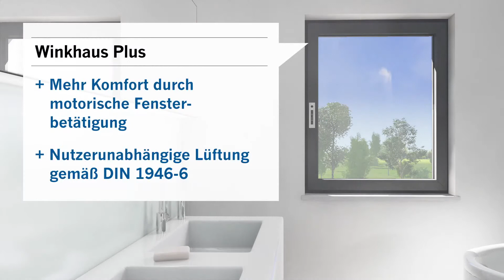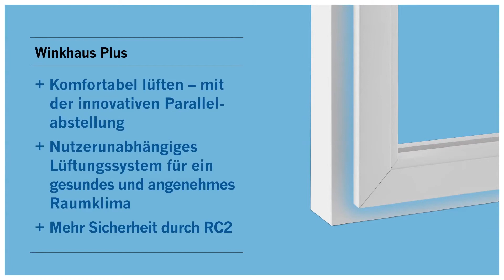WIN PADM 3D Film DE 1920x1080 WindowsMedia